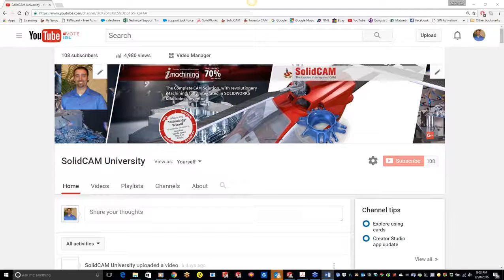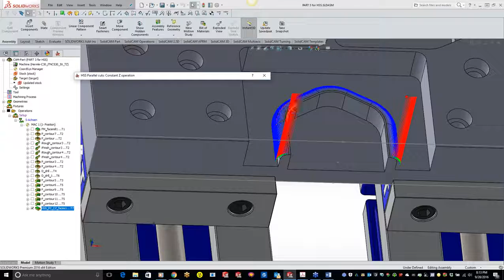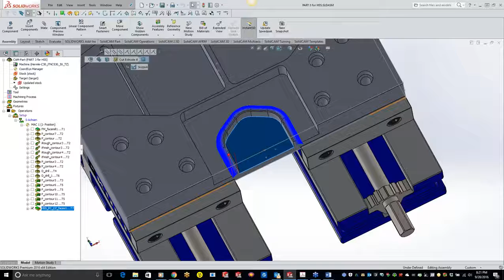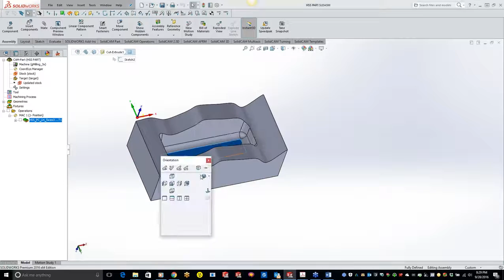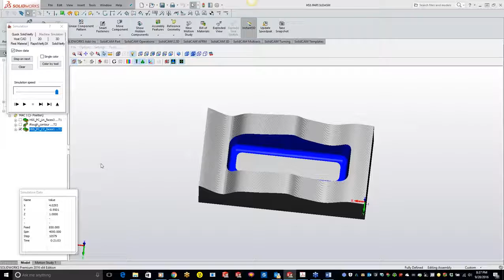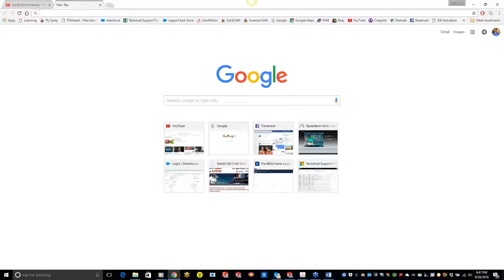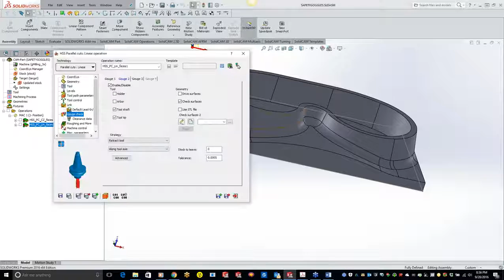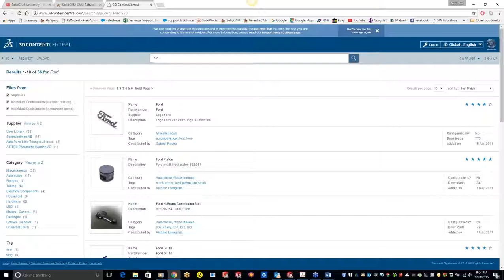SolidCAM KevCAM Night School HSS Express